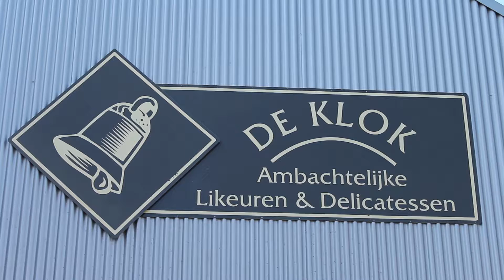Automatisering in de productiesector